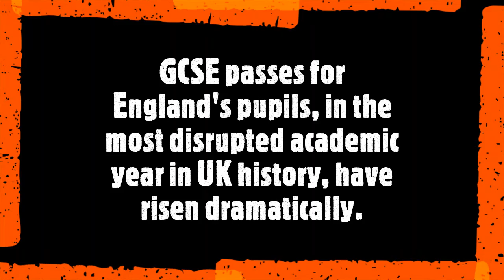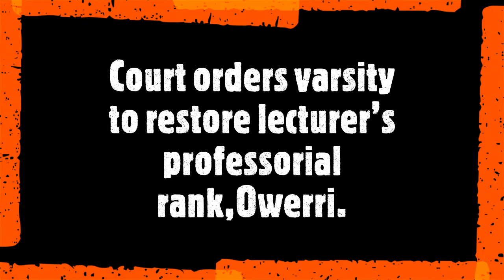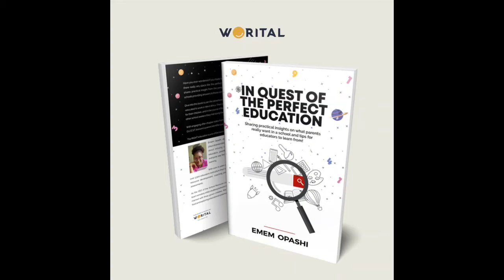NEWS HEADLINES UPDATES AND EVENTS FRIDAY 21ST AUGUST 2020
News and updates around the world of education